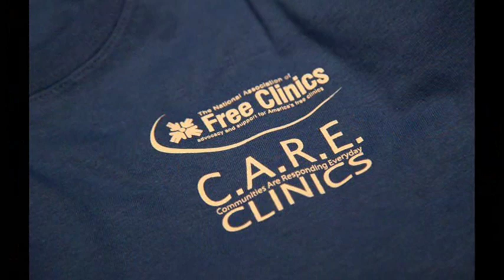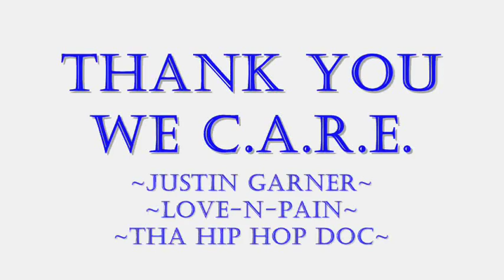NAFC Volunteer Song "WE C.A.R.E." (Tha Hip Hop Doc, Justin Garner, Love-N-Pain)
Check out the World Video Premiere of We C.A.R.E. by Justin Garner (JG), LoveNPain(LnP),and Tha Hip Hop Doc (H2D). This Video is being released as of 8/26/2011, 3 days before the Free Clinic in New Orleans. Providing a safety net to help those who are uninsured or under insured, the National Association of Free Clinics(NAFC) travels the country providing free health care to those in need. JG, LnP and H2D were inspired by this wonderful organization and have dedicated this song to the NAFC, the volunteers, and the patients they serve. For more information or to donate to this very worthy cause, go to: